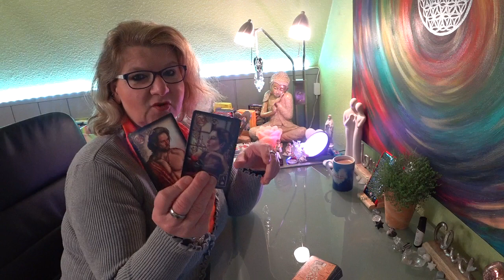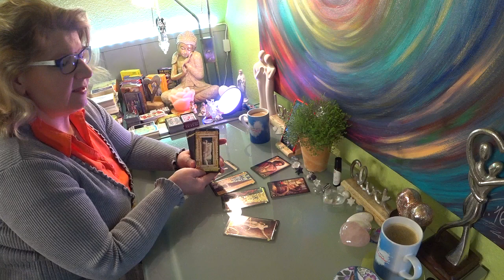Seelenpartner /TRAILER /Taten sagen mehr als Worte 18.03.2021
Hallo meine Lieben, hier geht es zum Vimeo Video.
Finde deine Erkenntnisse, wie es zwischen euch weitergeht.
Eine Ausführliche Legung mit Tarot Karten.

Über dein Feedback freue ich mich sehr.

Von Herzen Danke
Deine Valerija

Mediale Beratung, Jenseits Kontakte Engel Channeling

Dankeschön!

Freue mich Dich Unterstützen und Begleiten zu können!
Valerija